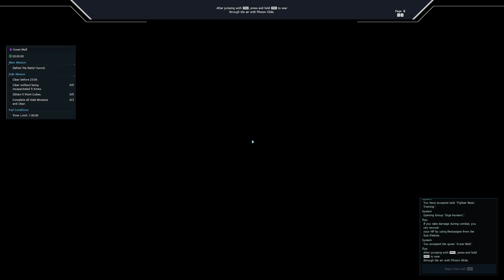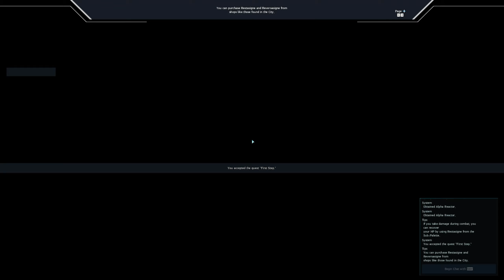PSO2: NGS Alpha Reactor: Route & Location 【9/10/2021】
DAILY RESET: 5:00AM (PDT) | 2:00PM (CEST) 7:00PM (WIB) | 4:00AM (JST)  9/11/2021

Music: w00ds - m o o n l i g h t
0:00 Intro
0:10 1-2. Central Aelio teleport to Tower "Great Wall"
1:38 3. Central Aelio teleport to Cocoone "First Step"
2:14 4-5. Centrla Aelio teleport to Halphana Plains: West
3:29 6-8. North Aelio teleport to Altolani Plateau
5:08 9. West Aelio teleport to Cryano Cliffs
6:00 10. West Aelio teleport to Lakau Coast
6:43 11. West Aelio teleport to Aelio Town Ruins
7:57 12. South Aelio teleport to Balflow Falls
8:45 13-14. South Aelio teleport to Mt. Piccolt
9:50 Thanks.